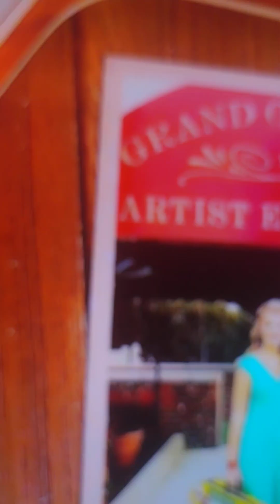Contestant 2nd grade teacher from Sylva, Nc Ms Summer Brooke. She made them authentic cowboy hats